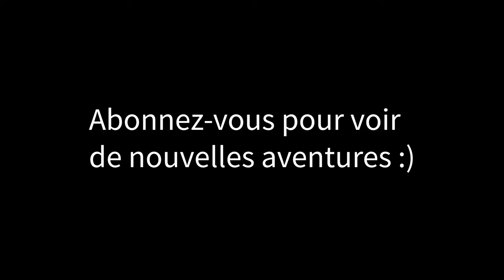EBR 2022, jour 6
De l'abri trois-faces de la montagne de Marbre jusqu'à l'abri trois-faces des Appalaches

11.9@15.9 km

J'ai décidé de tracer ma propre voie ce matin pour ménager mon corps et pour rejoindre plus rapidement ma gang ;)